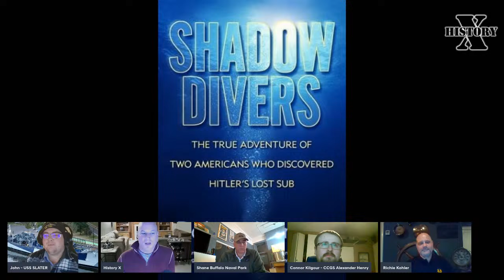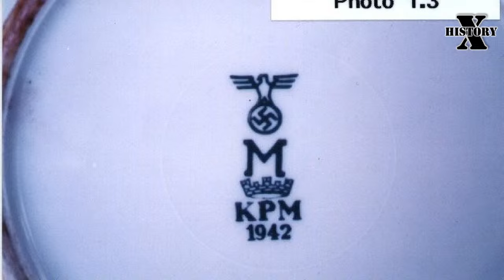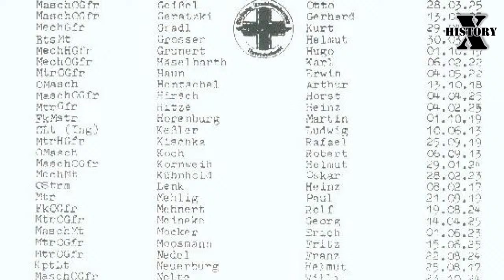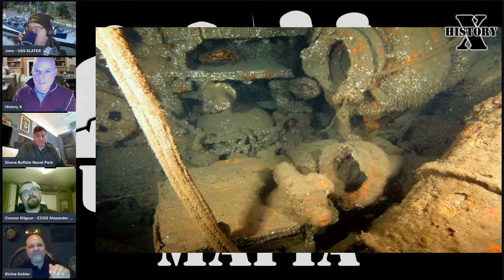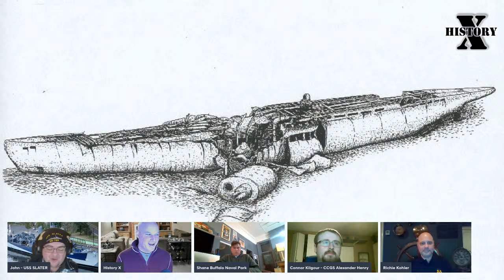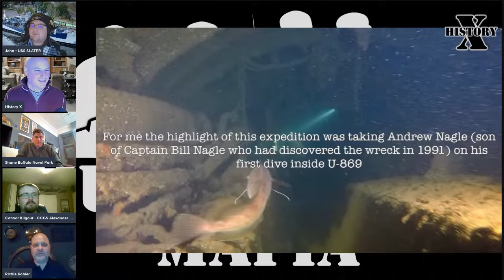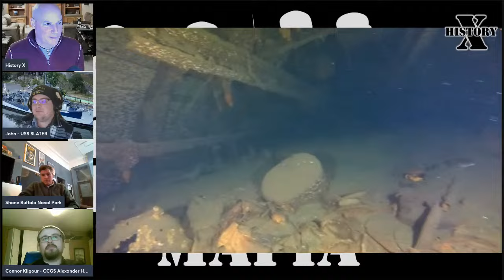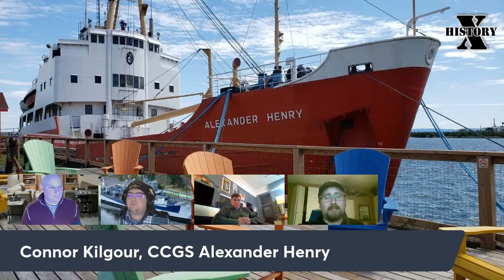Wreck Diver Richie Kohler's Discovery of the German Sub U-869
Shipwreck diver and Deep Sea Detective Richie Kohler will be on to talk about his discovery of the WWII German submarine U-869

8pm EST (7pm CST) Wednesday, December 13th

It's another LIVE broadcast of Museum Ship Mafia. For those of you that can't get enough about shipwrecks, Richie Kohler is going to take us on his remarkable journey to uncover the mysteries of the infamous submarine U-869, the WWII German U boat that mysteriously vanished without a trace!

Museum Ship Mafia is a LIVE cross-over broadcast between three YouTube channels...